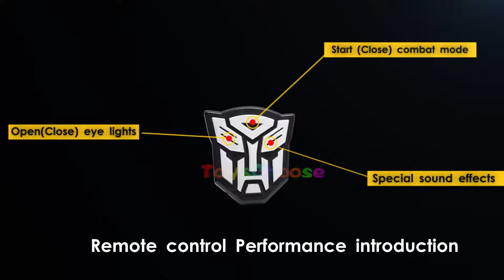Bumblebee Remote control version